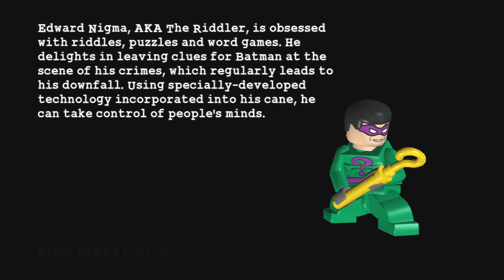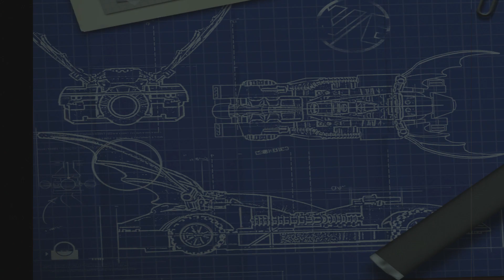[PS3] Lego Batman The Videogame - Walkthrough Part 5 No Commentary (1080p 60FPS)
The Face-Off! Part 5 of Lego Batman The Videogame Co-Op walkthrough with no commentary in 1080p 60fps! Music has been turned off, and some background music has been muted to avoid copyright!